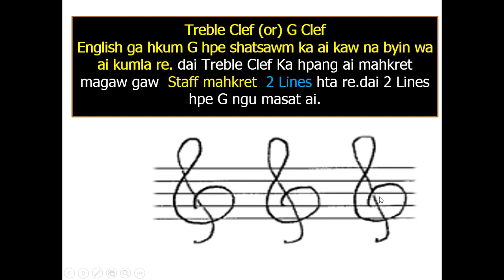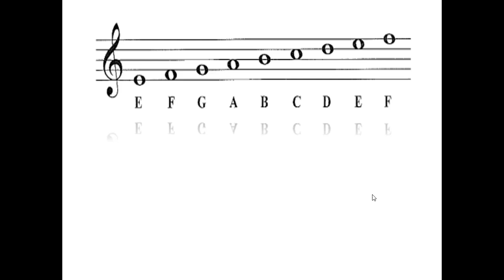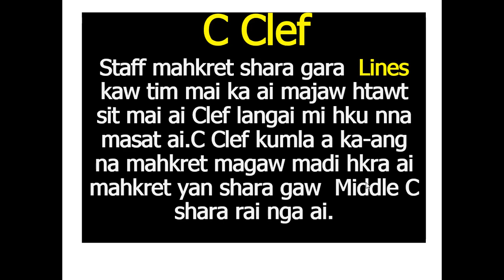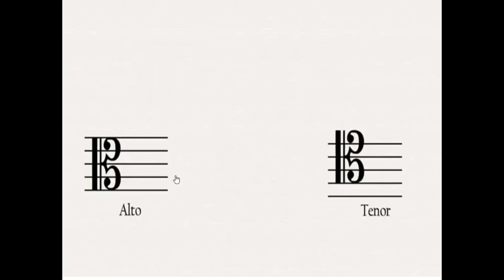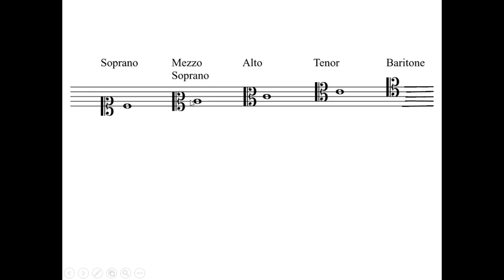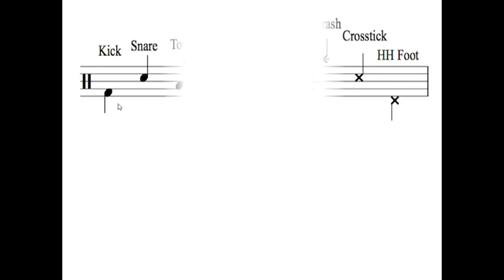Music Theory Level -1 (#4)